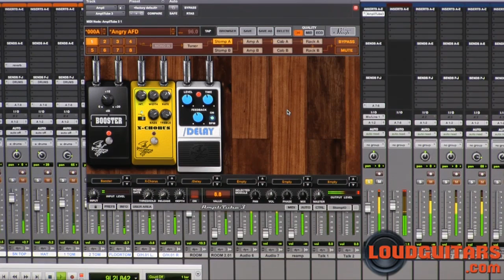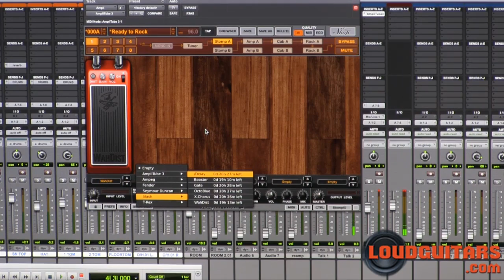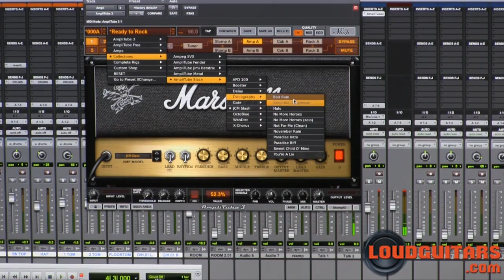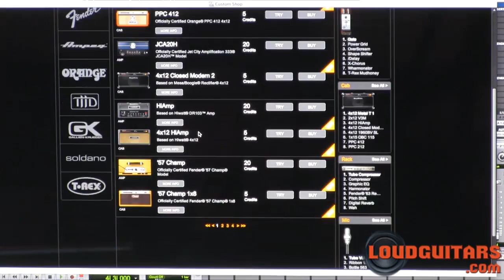Slash-Amplitube-Demo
Our Demo of the Amplitube Custom Shop Slash Package.
Music Raw Clips from (Devil in us) D.Slaney/C.Venor